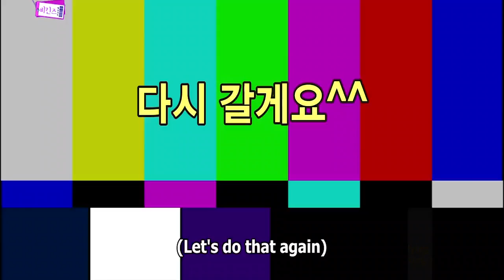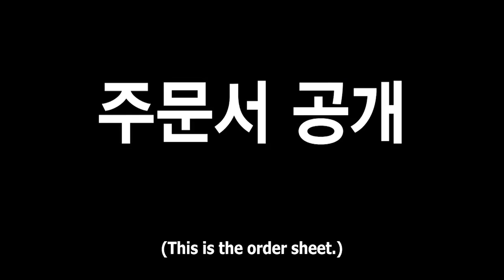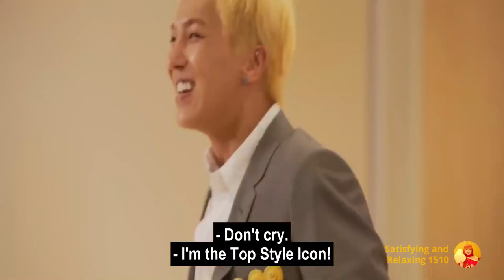Mino and P.O - This is how your savage best friend talks to you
Very relatable 💁‍♀️💁‍♀️💁‍♀️